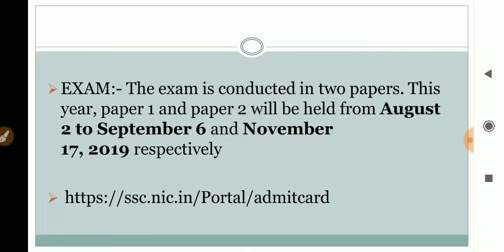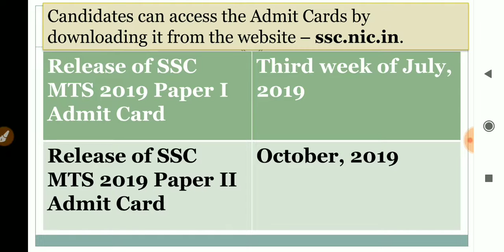SSC MTS ADMIT CARD 2019 || BREAKING NEWS || MTS CBT -1 || CBT -2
ssc mts admit card 2019 download, ssc mts admit card 2018, ssc mts admit card 2019 date, ssc mts exam date 2019, ssc admit card release date 2019, ssc mts CBT 1 exam admit card 2019